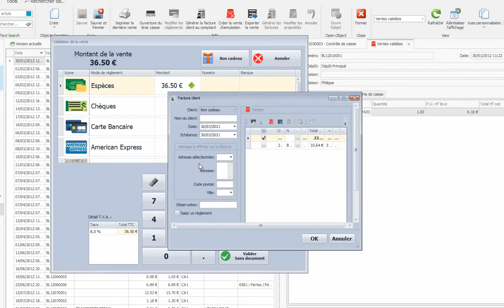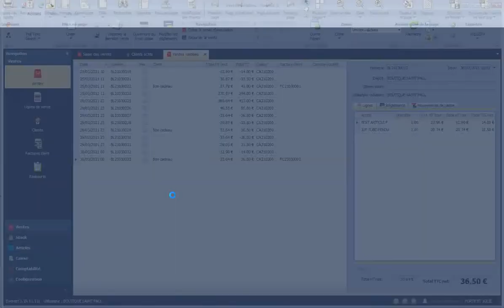Utilisation d'un avoir - bon cadeau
Voici, pas à pas, la procédure pour utiliser un avoir (bon cadeau) lors du passage en caisse d'un client dans vos logiciels Everest et Legend.